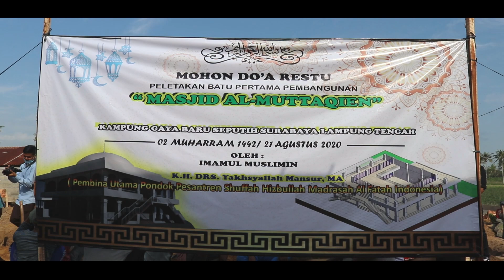Prosesi Peletakan Batu Pertama Pembangunan Masjid Al-Muttaqien - Gaya Baru oleh Imaamul Muslimin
Bismillahirrohmaanirohim, Alhamdulillah pada Jumat, 2 Muharram 1442 H atau bertepatan dengan 21 Agustus 2020 M, telah dilaksanakan acara peletakan batu pertama awal pembangunan masjid Al-Muttaqin, Gaya Baru VII, Kecamatan Seputih Surabaya, Lampung Tengah yang dimulai langsung oleh Imaamul Muslimin, Drs. KH. Yakhsyallah Masnur, MA (Pembina Pondok Pesantren Shuffah Hizbullah dan Madrasah Al-Fatah se-Indonesia).
{Bagi para Donatur yang ingin menyumbang dana atau bershodqoh Jariyah dalam pembangnan masjid Al-Muttaqien tersebut, dapat disalurkan melalui bank BRI Syariah, 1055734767 an. Pembangunan Masjid Al-Muttaqin}.
[ Shodaqoh/Infaq untuk perjuangan pembebasan masjid Al-Aqsa melalui Kantor Berita MINA Biro Sumatera dapat disalurkan melalui BNI Syariah dengan kode bank  427 | No Rek 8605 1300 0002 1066 an. Mina Biro Sumatera ].
FB | IG | TWITTER | YT | Mi'rajnews TV

Backsound by:
SONG :